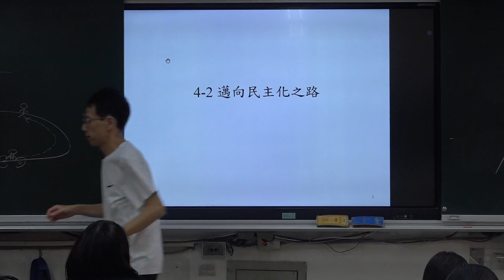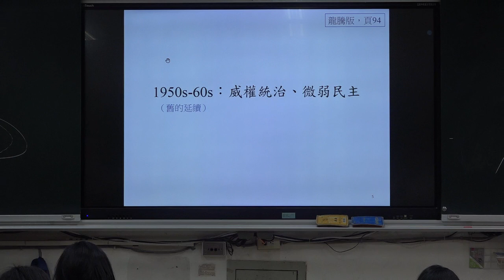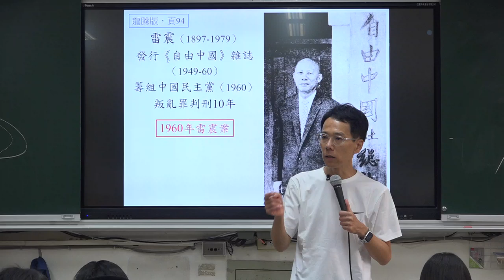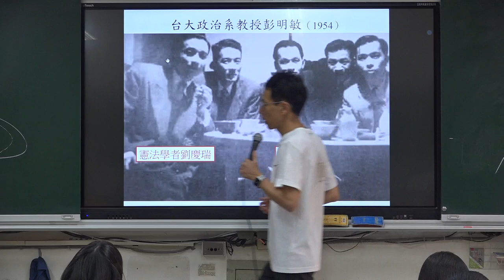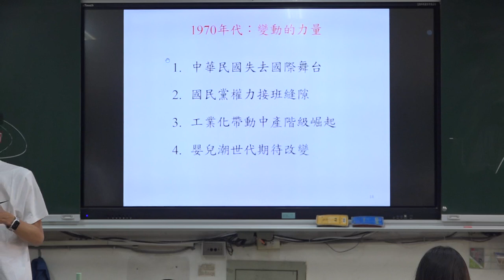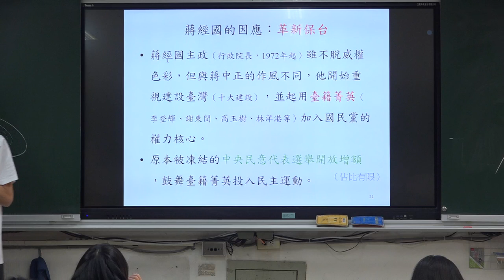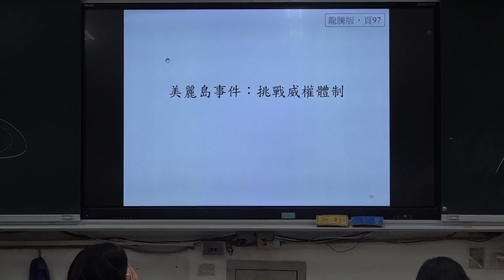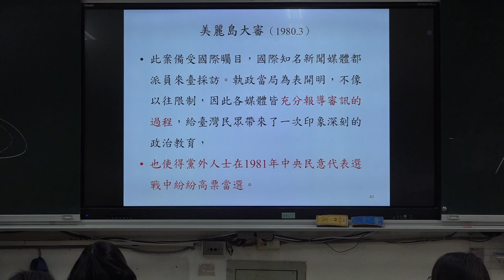【蔚群歷史】高一歷史（台灣史）4-2 衝撞威權體制：至1970年代 | 20231121 一樂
授課主題：高一歷史（台灣史）4-2 衝撞威權體制：至1970年代（龍騰版，頁94, 96-97）
課堂實境：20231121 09:05​​​​​​​​​​​​​​​-09:55​​​​​​​​​​​​​​ 一樂

★播放時若只有單邊聲音，請在手機或裝置設定合併聲道★